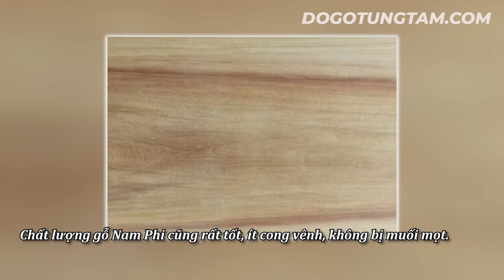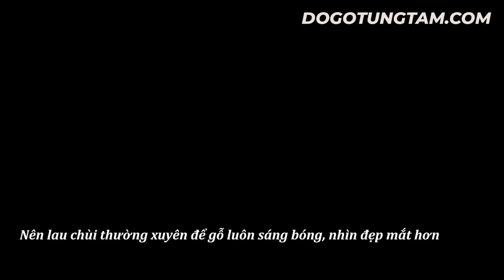Phân Biệt 3 Loại "gỗ Gụ" phổ biến trên thị trường hiện nay ?